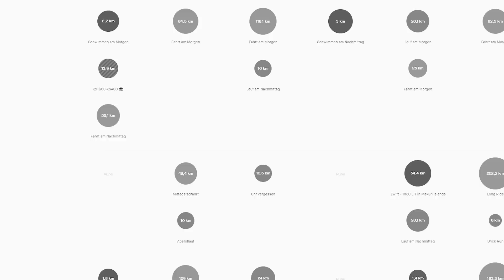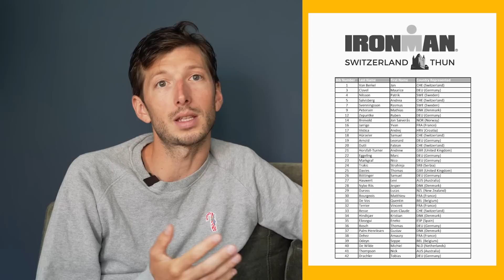Ironman Schweiz 🇨🇭 Pre-Race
Meine Gedanken zur ersten Langdistanz seit dem Ironman Cozumel 2022. Eins ist sicher: ich bin mittelmäßig vorbereitet, aber sehr guter Dinge - das gleicht das aus!

Say Hi!
Mein Laktatmessgerät
Für den Piechser in den Finger

Technik:
Meine Kamera
Mein Objektiv I
Mein Objektiv II
Mein Micro